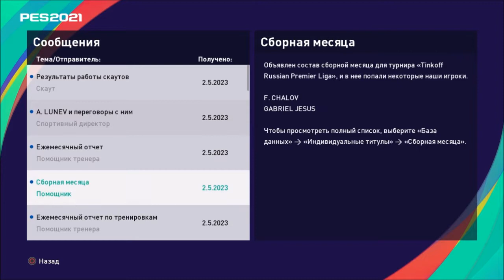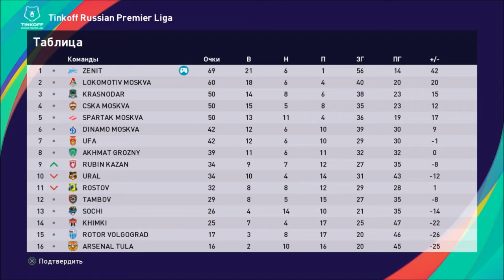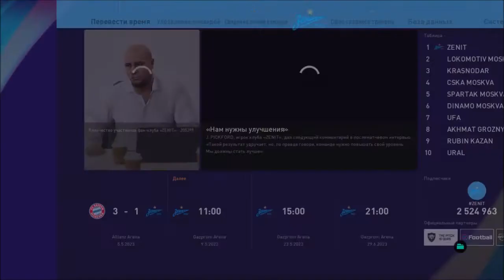КАРЬЕРА ЗА ЗЕНИТ #44 l PES 2021